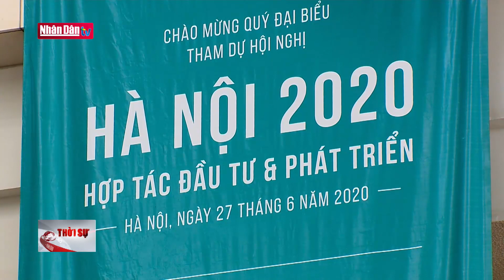Thủ tướng dự Hội nghị Xúc tiến đầu tư thành phố Hà Nội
Thủ tướng dự Hội nghị Xúc tiến đầu tư thành phố Hà Nội | Truyền Hình Nhân Dân
1. Dự Báo Thời Tiết Hôm Nay